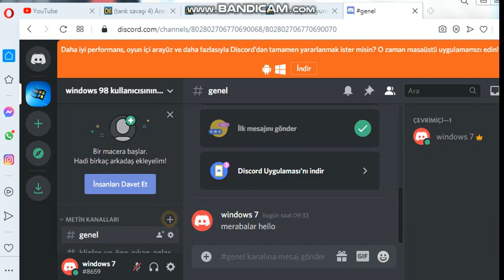discord da anime kızı sana discordo dese